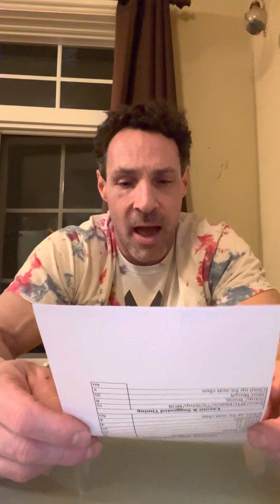Weekly stimulus 5.8.2023